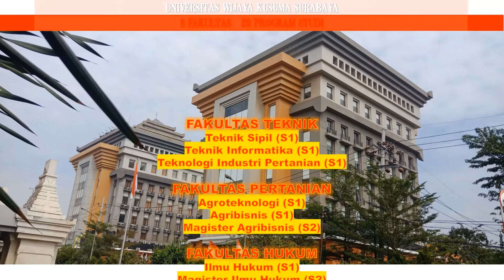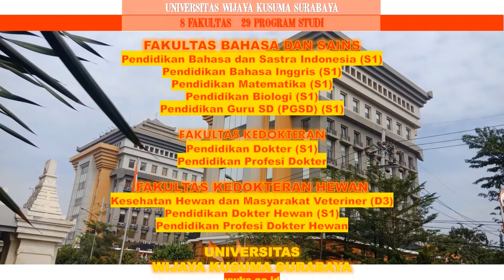PENDAFTARAN MAHASISWA BARU UWKS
Universitas Wijaya Kusuma Surabaya (UWKS) membuka kesempatan kepada lulusan SMA/Sederajat untuk mendaftar menjadi mahasiswa di UWKS.
Di UWKS terdapat 29 Program Studi baik itu D3, S1, maupun S2, dari 8 Fakultas yang ada.

Untuk tahun akademik 2021/2022 ini pendaftaran mahasiswa baru dibuka hingga tanggal 17 September 2021.
Khusus untuk Fakultas Kedokteran Hewan dan Fakultas Kedokteran sudah lama ditutup,  akan dibuka kembali awal tahun depan.
oh ya, pendaftaran bisa langsung ke Kampus A UWKS jalan Dukuh Kupang XXV no. 54 Surabaya. Bagi yg berada di luar kota atau luar pulau dan tidak bisa mendaftar langsung ke kampus bisa mendaftar secara online/daring melalui link berikut
Sampai jumpa di kampus Budaya dan Berkemajuan UWKS Surabaya.

Salam Viva Veteriner